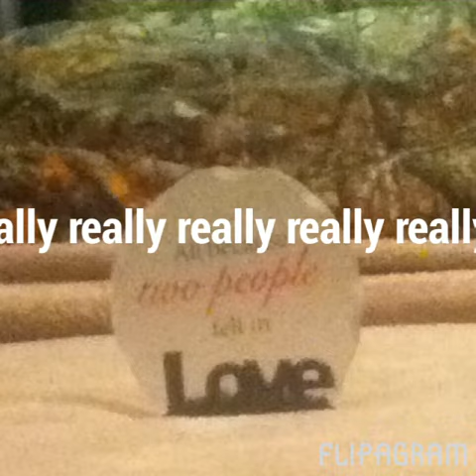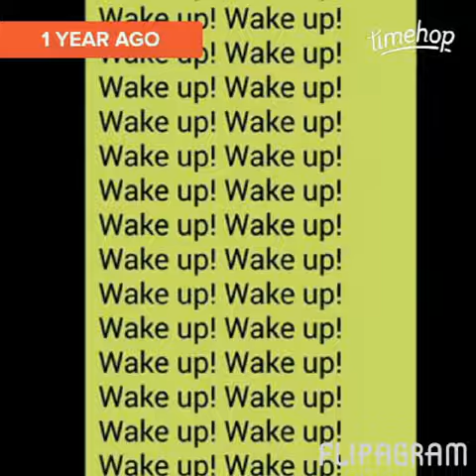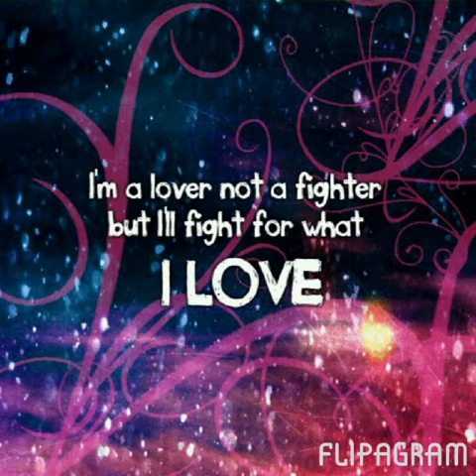I really like you early rae jempsen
Love this song goes perfectly with the pics i think